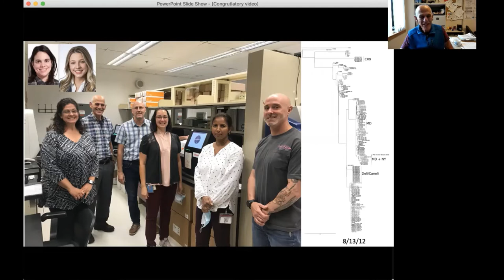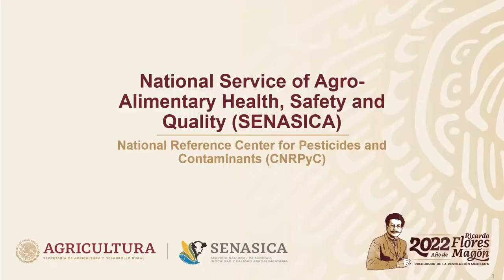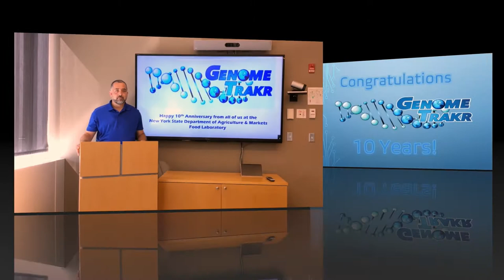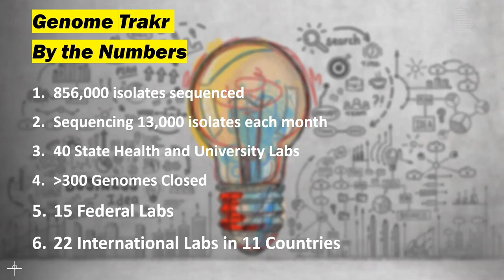10 Years of the FDA GenomeTrakr Network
This video celebrates the 10th Anniversary of FDA’s GenomeTrakr network, conveys the significant contributions the network has made in protecting the safety of the food supply globally and captures thoughts of network leaders and participants over the years in relation to this paradigm-shifting approach to genomic epidemiology of foodborne pathogens.